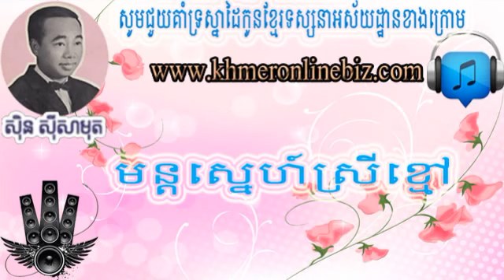Sin Sisamuth, Mon Snea Srey Kmoa, Sin Sisamuth Old Song, Khmer Song